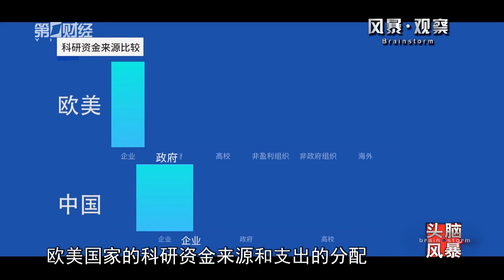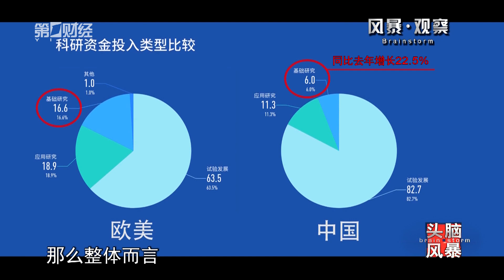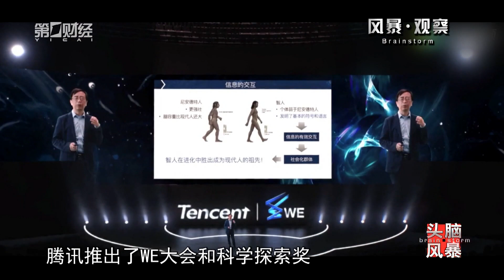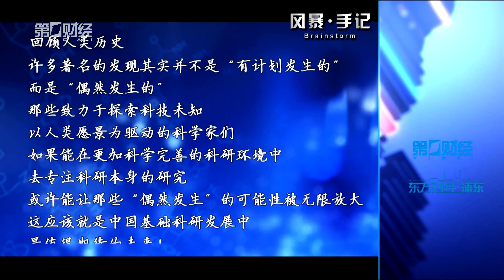《头脑风暴》求解基础科研之困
求解基础科研之困